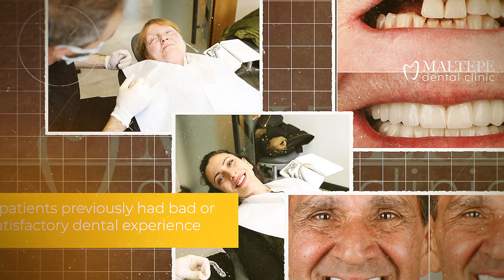Failed Cases Redone at Maltepe Dental Clinic in İstanbul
Have you ever received dental work that didn't meet your expectations? You're not alone!
At Maltepe Dental Clinic, we see patients like Hacer from Germany, Joseph from USA, and Glynes from England, who needed corrections to previous dental procedures.🦷
In this video, we share their stories and explain how we helped them achieve their dream smiles.🦷
✅Remember: Choosing the right clinic and doctor, not the country, is crucial for a successful dental experience.
🎥Watch now to learn more and see their amazing transformations!

Maltepe Dental Clinic is ready to help you get the perfect smile you've always dreamed of. Free Live Video Consultation is available for International Patients. Send your smile photos and/or x-rays for free Non-Binding Consultation via WhatsApp or through E-mail.